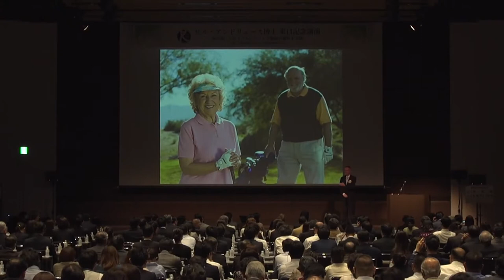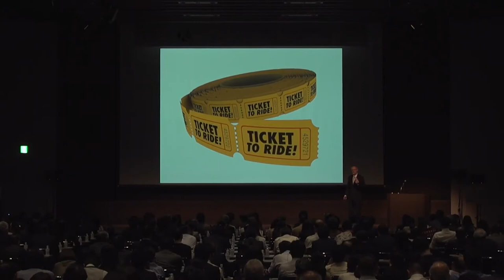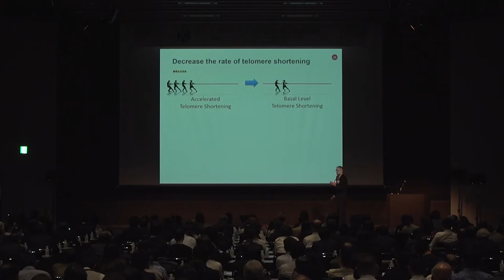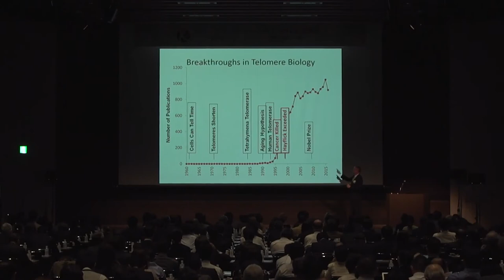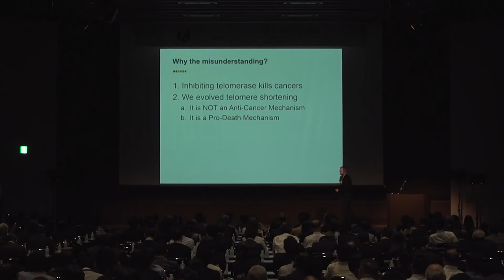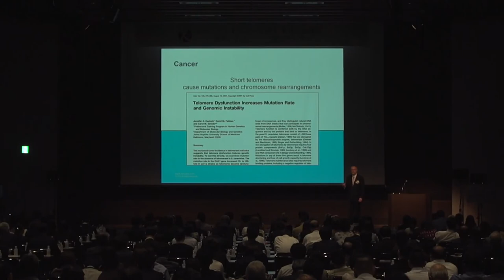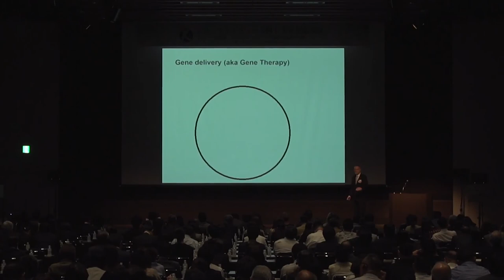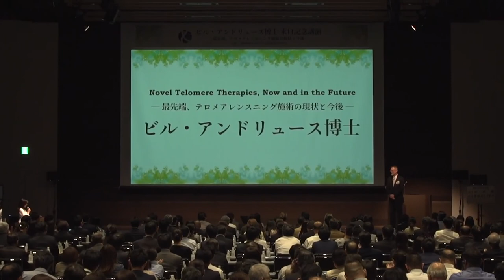Dr Bill Andrews' Lecture in Tokyo (5-18-2017)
Dr. Bill Andrews (PhD) visits Toranomon Minato, Tokyo, where he provides a lecture on his research. Explaining his findings that he has discovered throughout his years as a telomere biologist. Additionally exploring the possibility of curing human aging through gene therapy and lengthening telomeres, to avoid the dangers of short telomeres and keep cells young after cell division.
Please watch and enjoy the detailed explanation provided by the founder and CEO of Sierra Sciences, Dr. Bill Andrews.